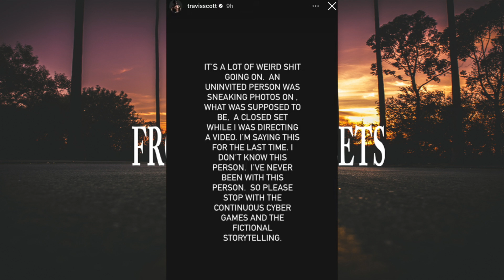Travis Scott Gets Exposed